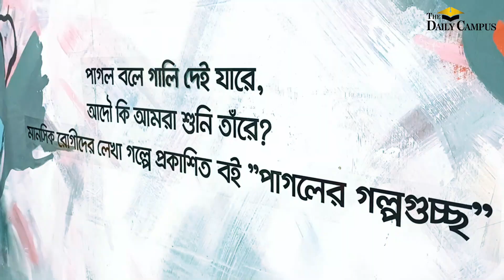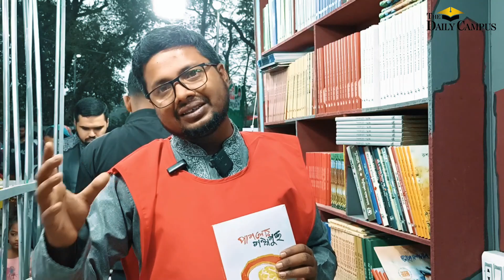পাগলের প্রলাপে লেখা পাগলের গল্পগুচ্ছ | বইমেলা ২০২৪ | বিদ্যানন্দের পাগলা গারদ | TDC